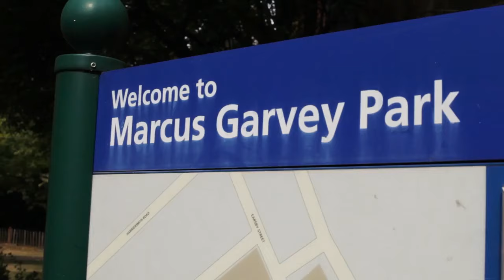MARCUS - BTS - Short Film - MARCUS GARVEY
Marcus is a  sweet rom-com with a black history twist.